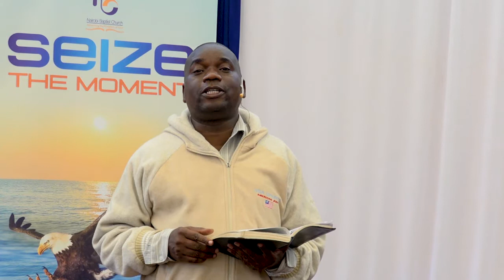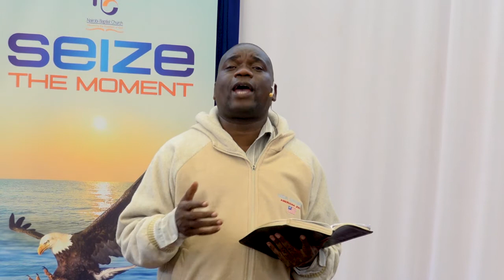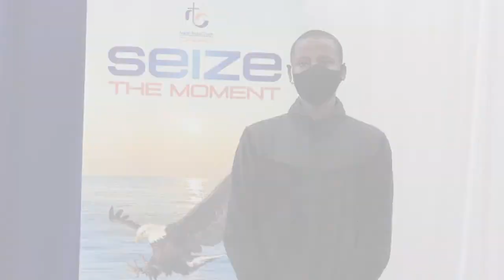NBC-Westlands Kids|Depend on God |21st February2021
loveoutloud Judges 7:1-18